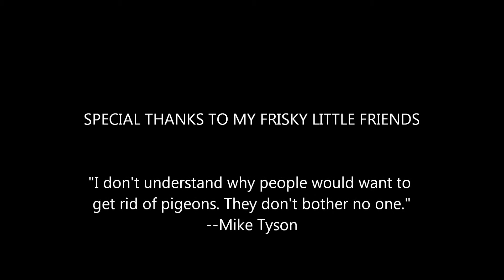Christmas Unboxing 2018! (Bonus)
Pigeons get a taste of new seeds for Christmas!